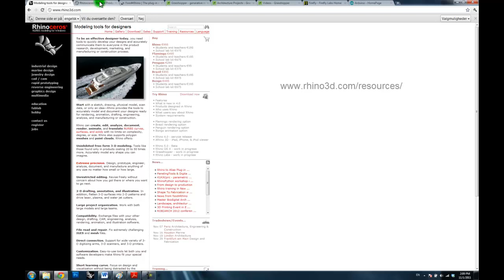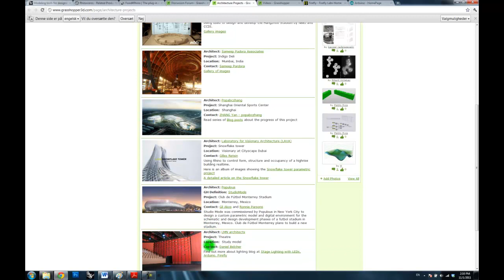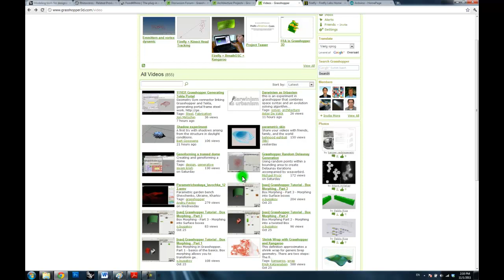Film tutorial 1